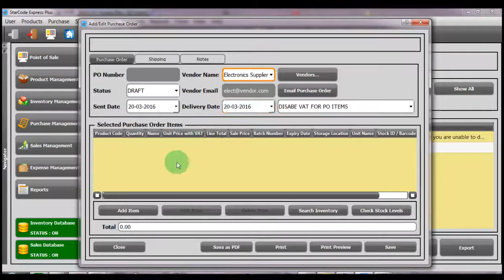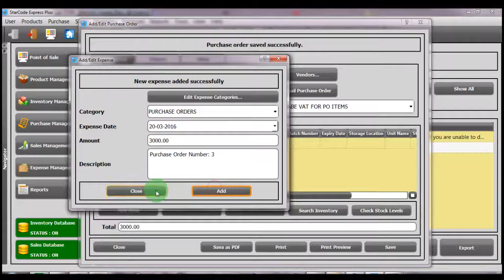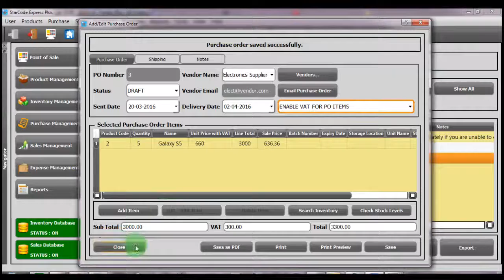StarCode Purchase Order